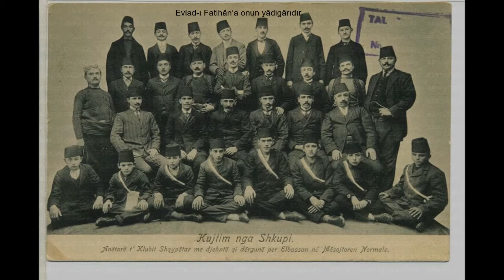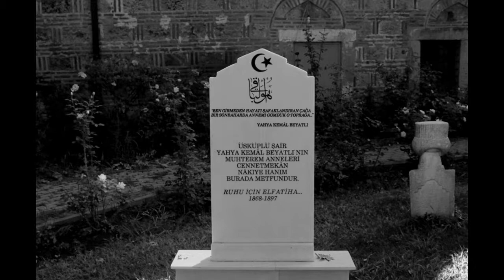Yahya Kemal Beyatlı "Kaybolan Şehir" şiiri (Müzik: Ezginin Günlüğü-Yıldız Dağı)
Yahya Kemal 1884 yılında Üsküp'te dünyaya gelmiştir. Annesinin ismi Nakiye, babasının ise İbrahim Naci'dır. Asıl adı Ahmed Agâh'tır.

İlköğrenimini Üsküp'te gördü. İstanbul Vefa Lisesi mezunudur. Başlangıçta Sultan II. Abdülhamit yönetimine karşı muhaliflerin safında yer alarak 1903'de Paris'e gitti. Fransa'da siyasal bilgiler okurken hocası Albert Sorrel'in etkisinde kaldı ve düşüncelerinde değişmeler oldu.

Fransa'da 9 yıl kaldı. Fransız Edebiyatı'nı ve edebiyatçılarını yakından tanıma imkânı buldu. Onlardan etkilendi. Doğu Dilleri Okulu'na devam ederek Arapça ve Farsça'sını geliştirdi. Divan şiiri üzerinde yoğunlaştı.

1913 yılında İstanbul'a döndü. Darülfünûn'da tarih ve edebiyat dersleri okuttu. Gazete ve dergilerde yazılar yazdı. Lozan Konferansı'na katıldı. 1923'te Urfa Milletvekili seçildi. Çeşitli ülkelerde diplomatik görevler alarak Türkiye'yi temsil etti. Yozgat, Tekirdağ ve İstanbul Milletvekilliği yaptı. Pakistan Büyükelçiliği görevindeyken 1949 'da emekli oldu ve yurda döndü.
Tedavi için Paris'e gitti. Bir yıl sonra 1958'de  vefat etti.